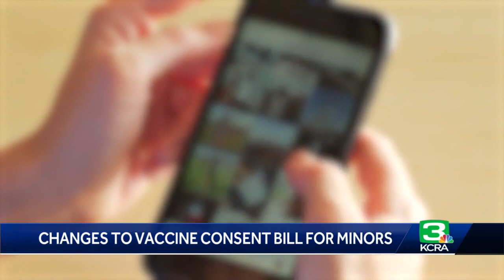California lawmaker amend preteen vaccine consent bill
California lawmakers on Thursday amended a bill that would have let preteens be vaccinated against a range of health conditions without their parents' consent, instead raising the proposed minimum age to 15, which would still be among the youngest in the U.S.  Currently, minors age 12 to 17 in California cannot be vaccinated without permission from their parents or guardians, except for vaccinations to prevent sexually transmitted diseases. California state law already allows people 12 and older to consent to the Hepatitis B and Human Papillomavirus (HPV) vaccines.